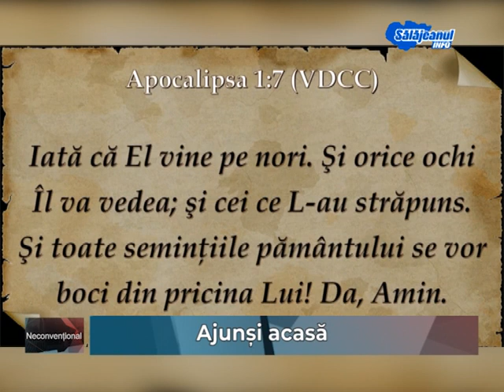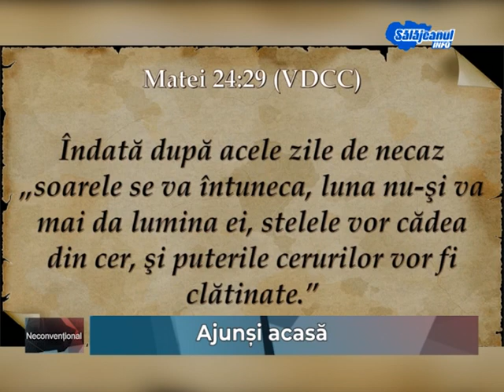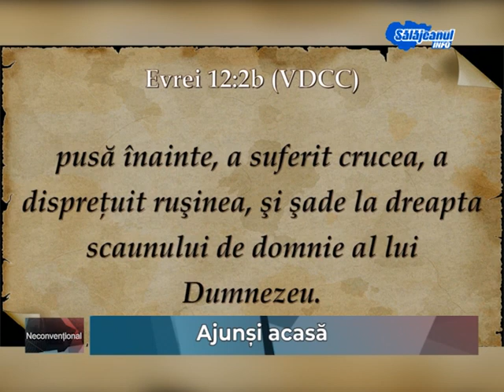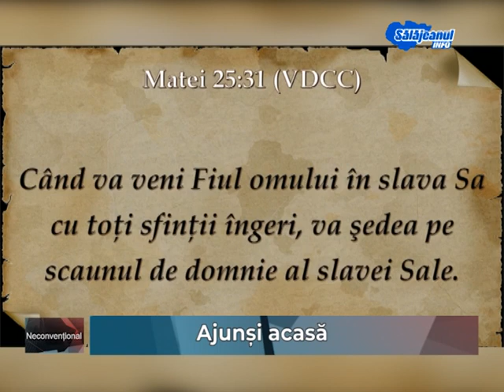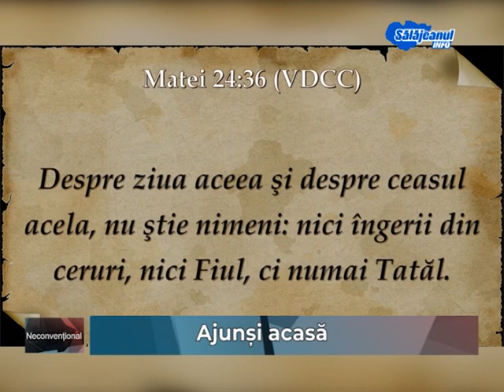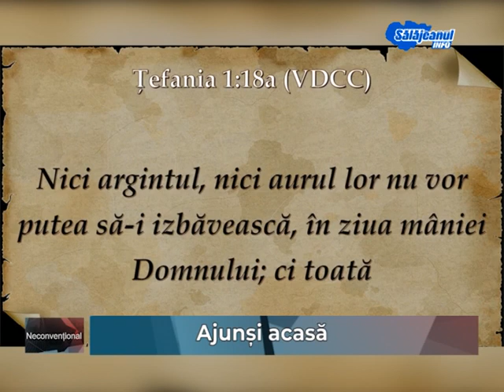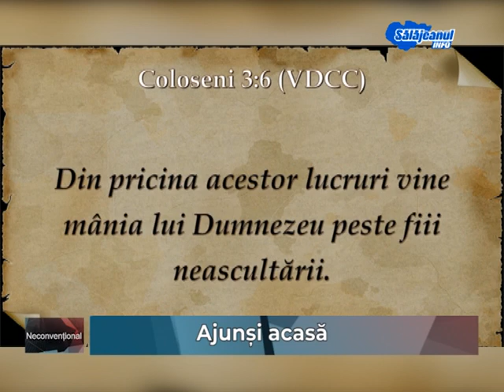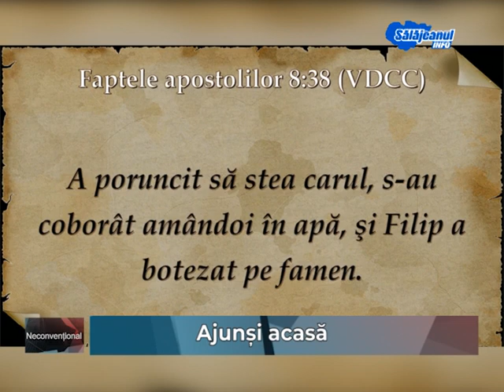Neconventional - Ajunși acasă